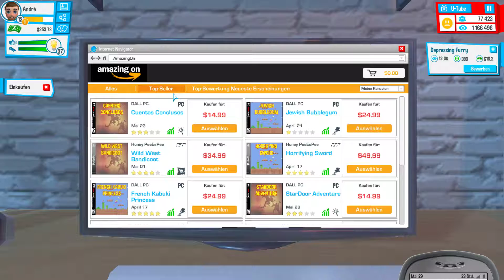Youtubers Life Erstes Dual Folge 10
Jeder Youtuber beginnt mal klein, darum zeige ich euch hier mal eine Simultation davon heute. Und ein freundliches Guten Tag und Hallo ;-)

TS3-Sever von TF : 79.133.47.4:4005